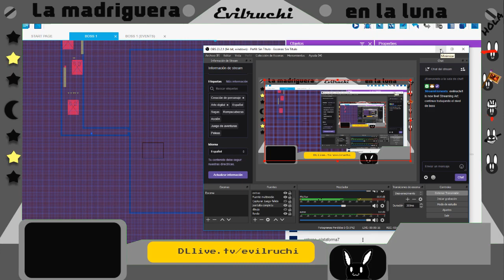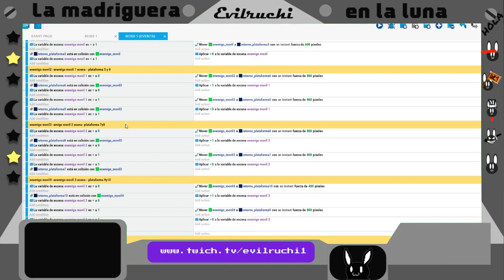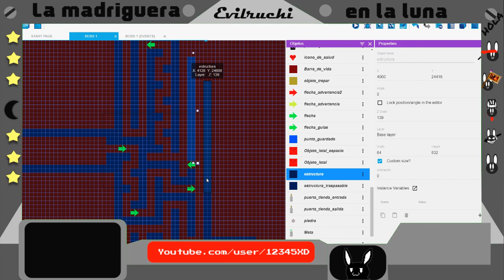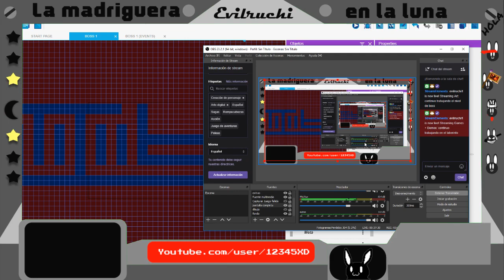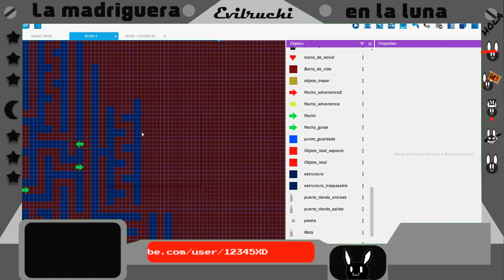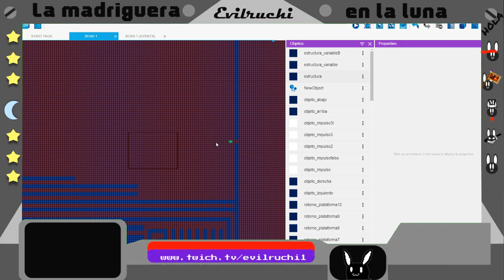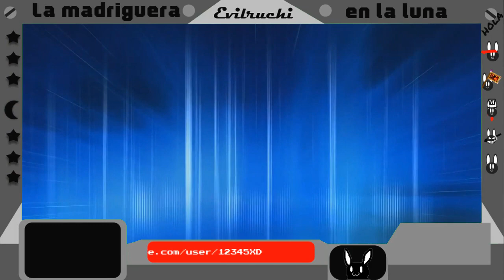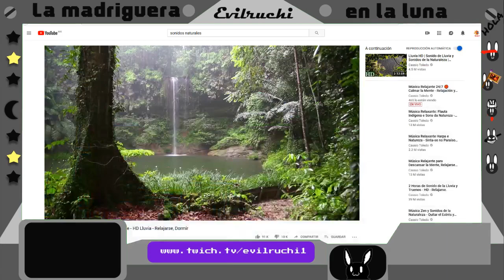continuo trabajando en el laberinto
muchas horas poniendo el laberinto pieza por pieza se que no es entretenido solo era para mostrar como lo hacia -- Watch live